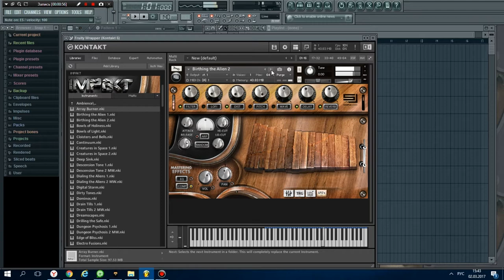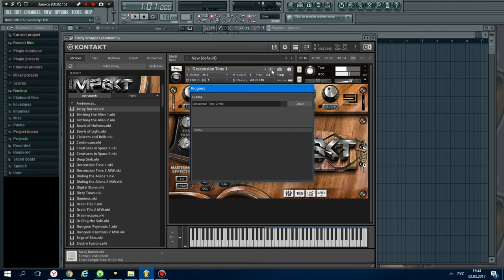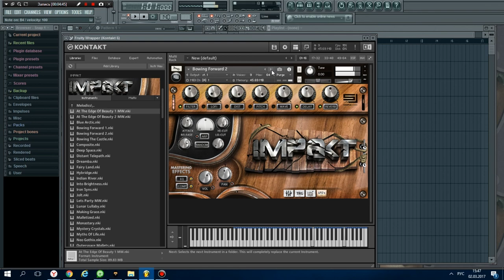Sample Logic - Impakt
В набор входит -оркестровая перкуссия, бас-барабаны, литавры, гонги тарелки,инструменты- кротали, маримба, вибрафон, ксилофон и колокольчики,а также набор мировой перкуссии что включает в себя такие вещи как треугольник, бубен, бонго и т.д